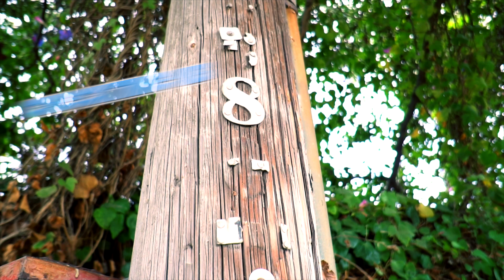CHECKTIME KB FT 4WAYSHEEZ - PUTTIN UP || DIR BY.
JACKBOYFILMS PRESENTS (CHECKTIMEKB - PUTTIN UP) OFFICIAL MUSIC VIDEO.